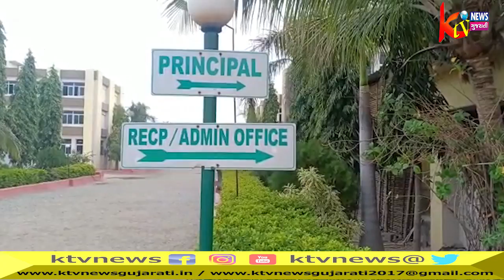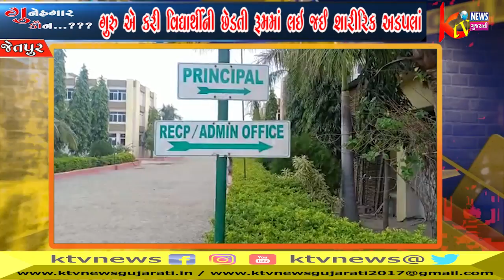જેતપુર માં ગુરુ બન્યો સૈતાન CRIME EPISODE KTV NEWS GUJARATI